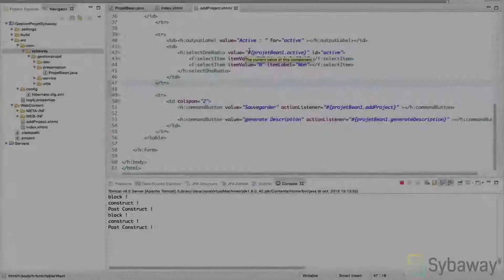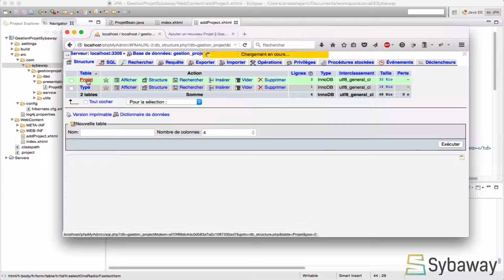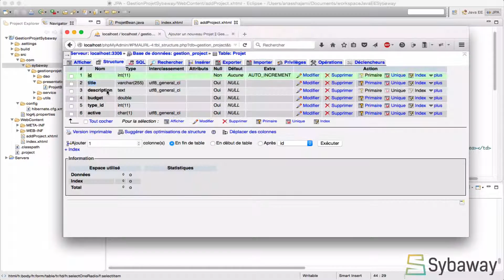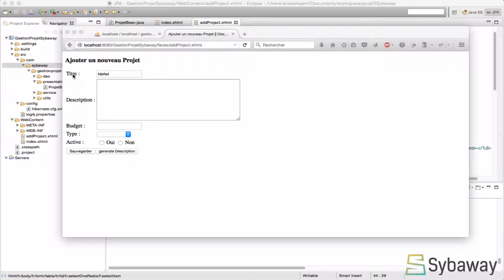Tutoriel Hibernate et JSF: 80 - Le principe de validation d'un formulaire.